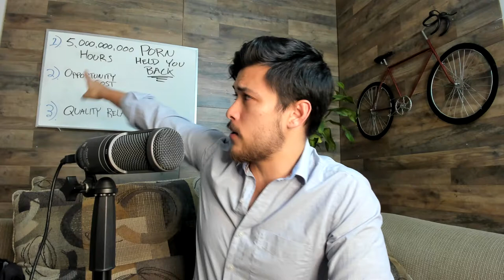How Porn Is Holding You Back (w/ Sex Addiction Specialist)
Proven methods to quit porn and masturbation for good and gain all the benefits of NoFap and semen retention—through practical tips on porn recovery and quitting PMO.

Porn is holding you back more than you think. Here are 3 ways that porn held you back this past year, and importantly, how to make next year the best NoFap year of your life.

1. 5 BILLION HOURS
That's the amount of time we collectively watch porn every year (on one website). How much is that in years? That's 600,000 years of watching porn that we collectively consume every year. MIND-BLOWING! We are not designed to waste that much time and energy. We're made for more, so it's time to give it up.

2. OPPORTUNITY COST
The opportunity cost of you spending so much time thinking about, acting out, and feeling down about it is crazy. Think about how much MORE you could have accomplished if porn wasn't part of your life? Imagine how much further you could be.

3. QUALITY OF RELATIONSHIPS
This is really the biggest thing that affects many people. The quality of our relationships, romantic or otherwise, suffer because porn brings unneeded stress, anxiety, and disappointment into our lives that translates into lower quality relationships. Romantic relationships don't quite feel the same, and marriages suffer because of the secrecy and mistrust that porn brings.

This videos explains 3 ways porn held YOU back and what you can do about it.
I'm Ben Uyama, a Certified Sexual Addiction Consultant, specializing in Porn Recovery. For 10+ years I've been helping men beat porn and start living—and now I want to share everything I've learned with YOU. My marriage was at rock bottom for years until I did something about it, so my only hope is to help anyone who is going through the same challenges I went through.

This channel is all about getting the benefits of NoFap, benefits of semen retention, and how to quit porn in order to achieve more through more focus, confidence, and drive. The porn recovery process that we use follows the most cutting-edge strategies for quitting porn, as taught by some of the most influential people today, such as Jordan Peterson on porn, Gary Wilson on your brain on porn, Terry Crews on porn addiction, Joe Rogan on porn, Ben Shapiro on porn culture, Dr. Trish Leigh on porn addiction brain recovery, Rob Mulder on NoFap, and even Elon Musk on porn. We cover how to win at NoFap, gain all the benefits of NoFap, and stop failing at NoFap and semen retention through relapsing with porn. Also known as PMO, this channel goes deep into how to quit PMO and stop PMO in order to achieve more. What can you expect to achieve through NoFap and quitting porn? We've found that NoFap attracts women, NoFap gives you confidence, NoFap increases testosterone, NoFap gives you better focus, and NoFap will help you make more money through having more focus, confidence, and drive.